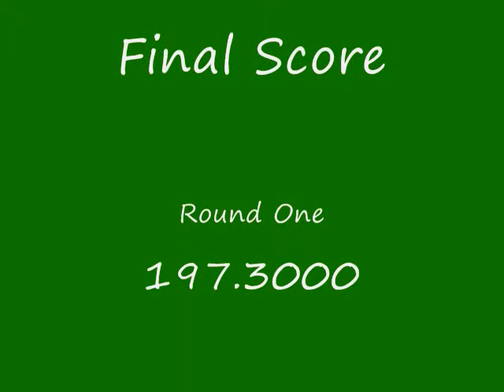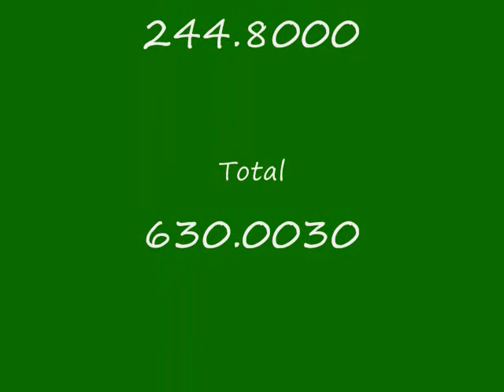2012-02-02 Heritage @ HH Dow